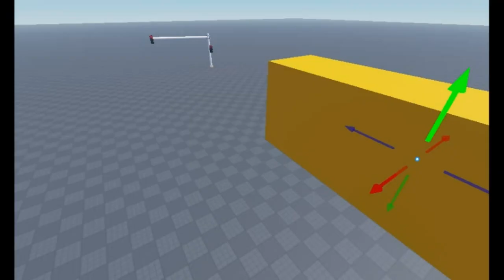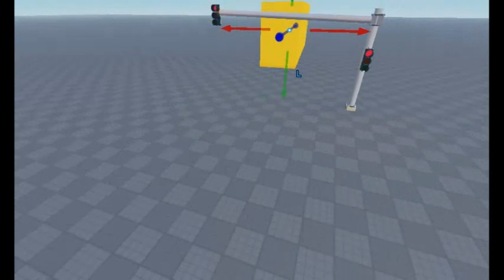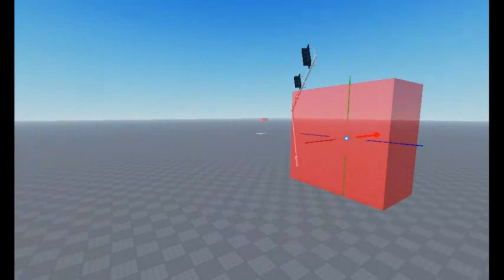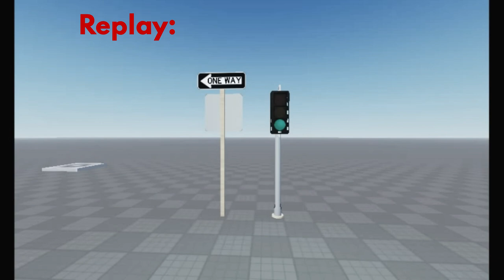Windy Traffic Signals #37